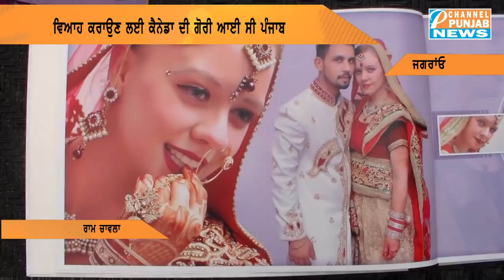ਦੇਖੋ ਕੈਨੇਡਾ ਦੀ ਗੋਰੀ ਨਾਲ ਪਹਿਲਾਂ ਫੇਸਬੁੱਕ ਤੇ ਹੋਈ ਦੋਸਤੀ ਫੇਰ ਹੋਇਆ ਵਿਆਹ, ਪਰ ਹੁਣ ਨਹੀਂ ਮਿਲ ਰਹੀ ਪੀ.ਆਰ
Channel Punjab News2018,
Fast News2018,
Breaking News2018,
Latest News Update2018,
Daily News2018,
Punjabi News 2018,
News in Punjabi 2018,
Punjab Elections 2018,
Latest Punjabi News 2018
Canada,
Australia,
Uk,
AAP,
Congress,
Shiromani Akali Dal,
BJP,
Manpreet Badal
Navjot Sidhu
Parneet kaur
Raninder singh
raja warring
navjot singh sidhu
Bhagwant Mann
Arvind kejriwal
HS Phoolka
Sukhpal Khaira
Gurpreet Ghuggi
Simarjit Bains
Sonia Gandhi
Rahul Gandhi
Narinder Modi
Arun Jaitley
Arwind Kejriwal